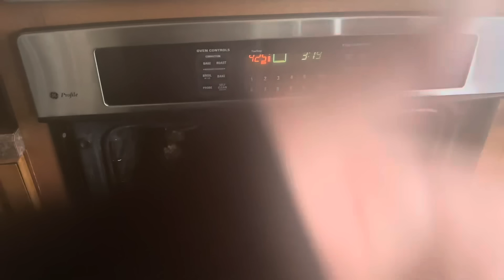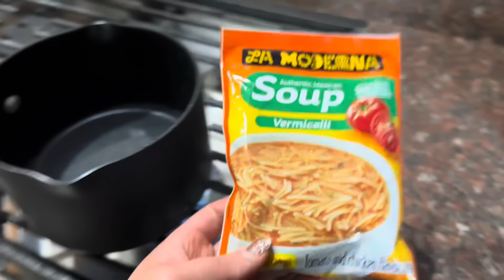Friday VLOG || Sebastian turns 6! 🥳🎉